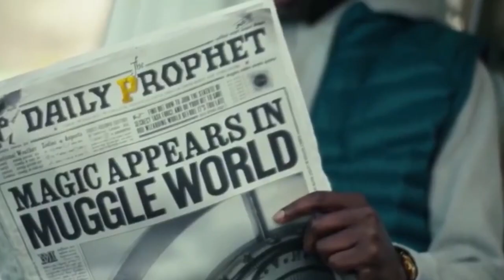Encourage Recordings - Our Little Secret (Soundtrack)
Epic music with lovely celesta, percussion, fxs, strings and bright brass. Suitable for films, movies, TV, teasers, intros, YouTube videos, apps/applications, video games, documentaries.

Video fragments were taken from the HARRY POTTER & The Cursed Child Trailer.